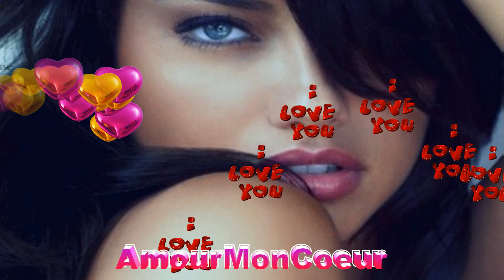J.FRANCOIS MAURICE & MARYSE ♥ღ¸.•°*♥♥♥❤️❤️LA RENCONTRE❤️❤️♥♥♥ღ¸.•°*♥(HD)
Paroles By AmourMonCoeur (ˆ◡ˆ♥)
Deux ans déjà…
Deauville n'a pas changé
Toi non plus, tu sais…

C'est drôle…
Toujours ce rendez-vous au dernier moment
Ils sont là, comme avant,
Les voiliers, les goélands.
J'ai ta veste sur mes épaules
Pour me protéger du vent
Mais tu ne m'as pas encore embrassée.

J'avais envie de te revoir.
Finalement, on ne s'est jamais quitté,
C'est la vie qui nous a séparés

C'est vrai, moi j'y pense encore,
À nos dîners en amoureux,
À ces bouquets de fleurs,
À tous ces télégrammes…
On dit que la passion, ça n'arrive qu'une fois.
Tu aimais l'amour dangereux, toi…

J'ai l'impression qu'il va pleuvoir
Deux ans déjà…
Moi non plus, tu sais…

C'est bien…
Je vais retourner à l'hôtel,
Tu vas rentrer sur Paris,
Et puis tu m'appelleras un jour, peut-être…
Tu me diras : viens, et je viendrai
Comme d'habitude, tu ne diras rien, pourquoi ?

Donne-moi encore une cigarette…
J'aurai des souvenirs, plein de souvenirs,
Et beaucoup de nostalgie…

C'est fou, moi aussi,
Ça fait du bien d'y penser,
Et j'ai du mal à oublier.
Tu vois, j'aurais voulu te dire "je t'Aiiime"
Là, maintenant sur cette plage de Normandie
Mais… mais je crois qu'il est trop tard…

Oui, il est tard, il faut rentrer…